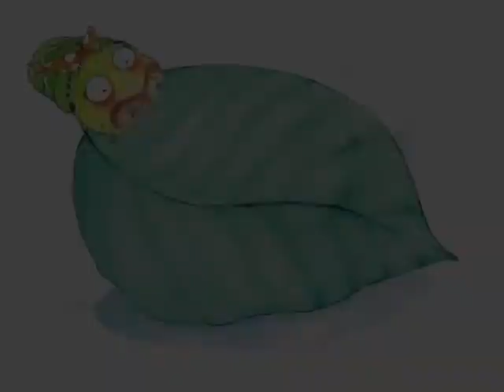Daisy the Dragon | Ep. 122 | Kids' English Story | Story Book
📚 Dive into our world of animated picture books for children, available at your fingertips!
🌈 Discover a vast collection of colorful, educational, and entertaining animations for kids of all ages.
🖥️ Watch on your favorite devices - iPhone, iPad, Android, Roku, and Amazon Fire TV and tablets!
👪 Perfect for family viewing with nearly 3,000 worry-free episodes that spark imagination and joy.